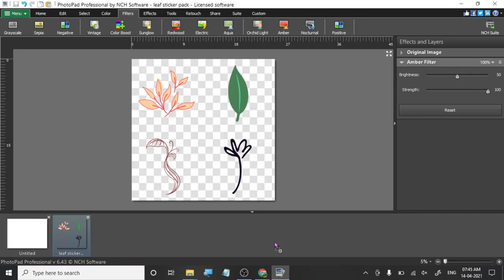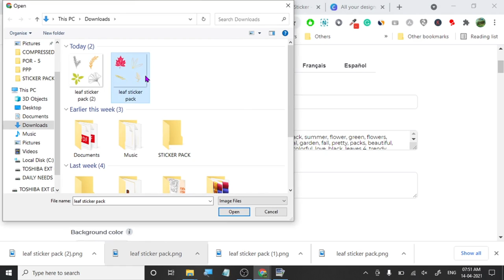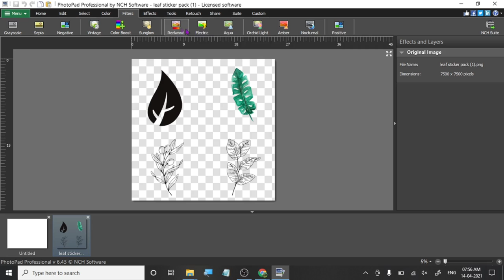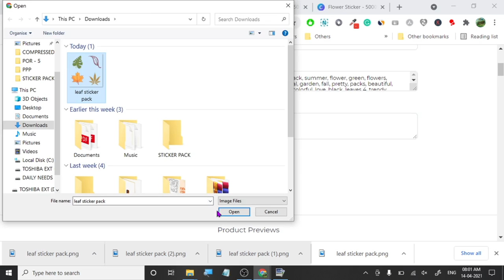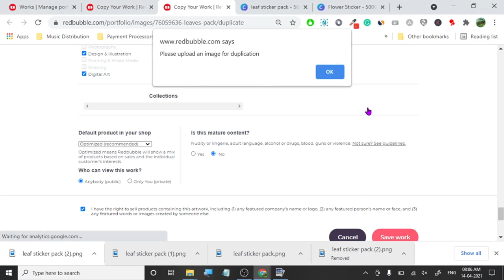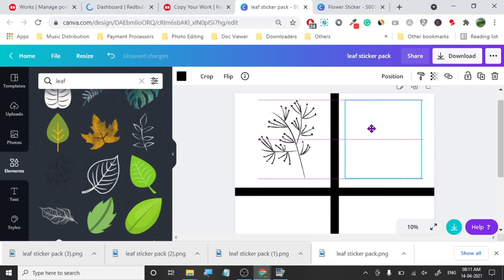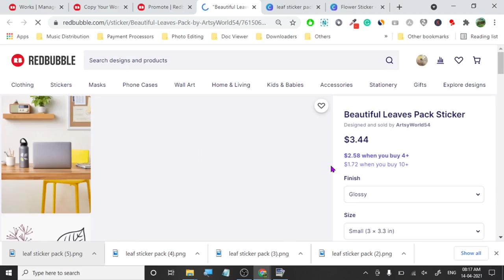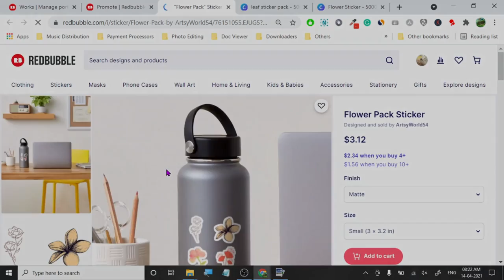My Workflow To Create Sticker Pack On Canva Part 2 - No Commentary